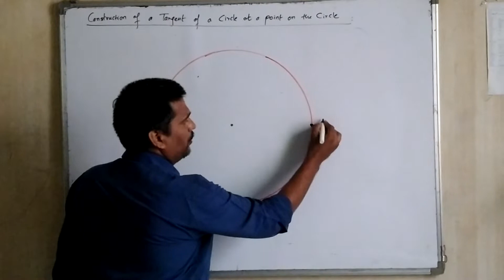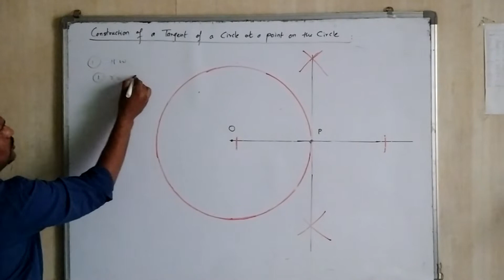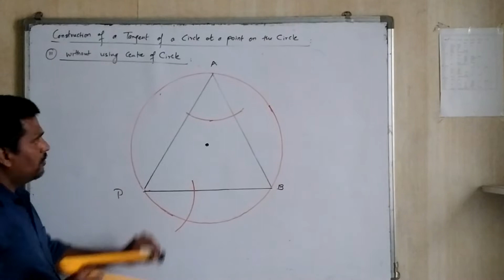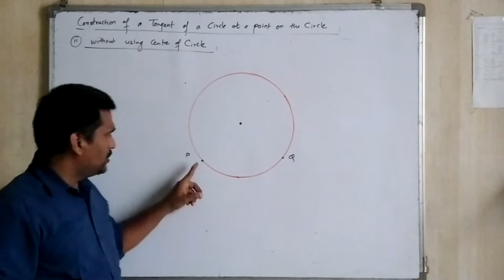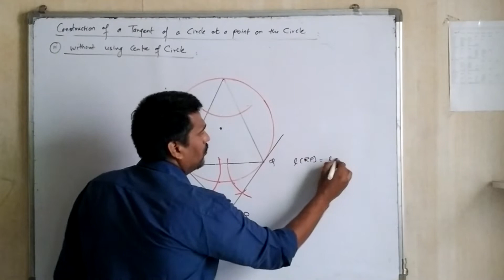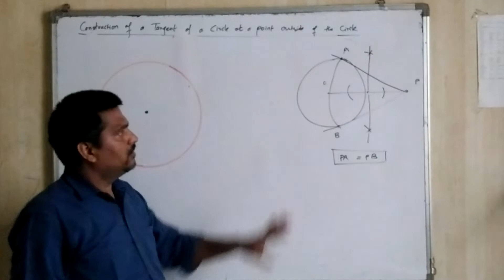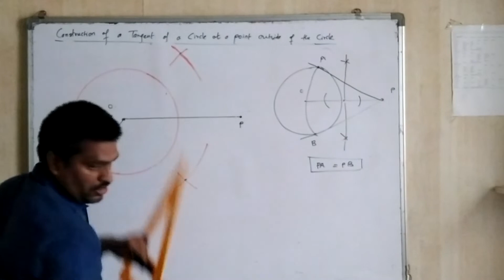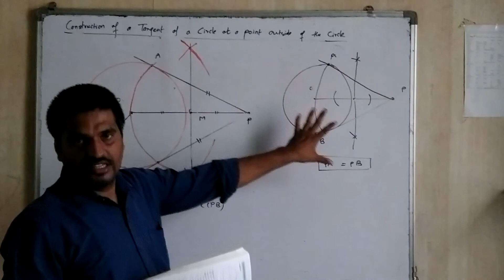Geometry Contruction Class 10th